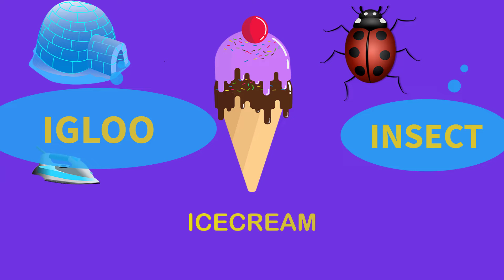5 words start with alphabets i | abcd varnamala || 5 words for kids start with alphabet i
Hello Friends,
In this video you will learn english alphabet.
You will also see this video with animation.

Team abcd Varnamala